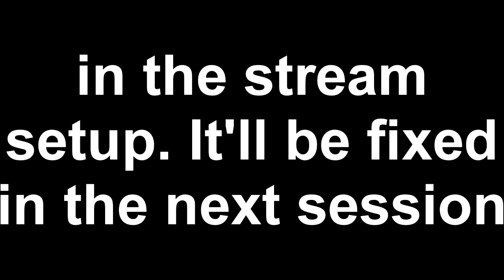Crow and teh Stooj Dark Souls Remastered co-op roleplaythrogh Pt 56 w/Shnoogiedogg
Crow and teh Stooj two unlikely heroes that trek through the dark lands of Lordran. Will they survive? We don't know. Will they die? Yes, most definitely, many times. How will this journey through Lordran the Land of Lords end? Find out in these mildly exciting videos of the Adventures of Crow and teh Stooj
Rules:
1- All deaths will be shown and counted
2- Invasion deaths will not count
3- Deaths as phantoms will not count
4- All Bosses will be killed (even optional)